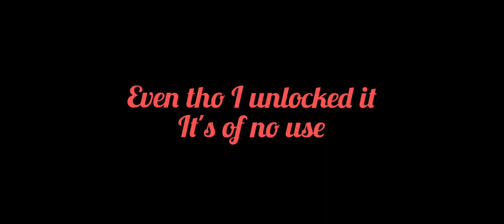Asphalt 9 Legends Unlocking Italdesign Davinci